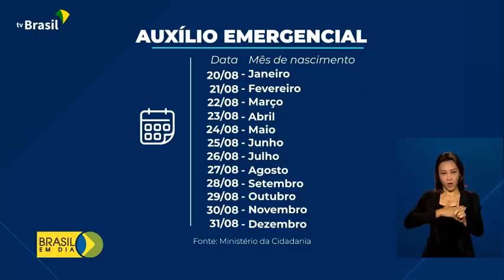Repórter Portal BRIM - 226ª Edição.